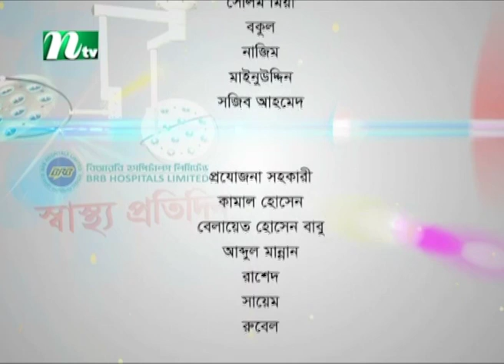আঁকাবাঁকা দাঁতের সমস্যা ও সমাধান | অধ্যাপক ডা. গাজী শামীম হাসানের পরামর্শ | স্বাস্থ্য প্রতিদিন ৩৬৬৯